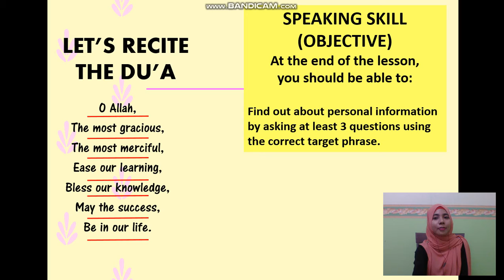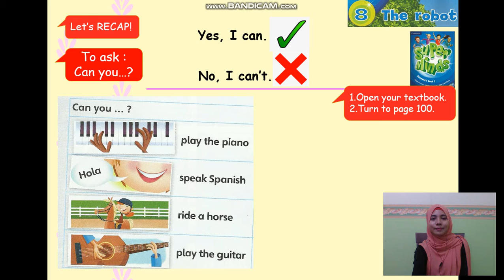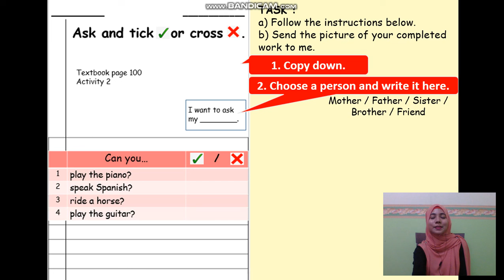SUPERMINDS UNIT 8 THE ROBOT PAGE 100 (SPEAKING SKILL)